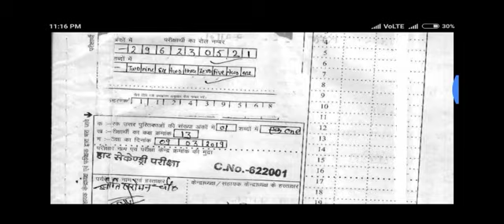MP Board 12th merit student Hindi Copy / सही से लिखने का तरीका - 100 marks पक्के !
Class 12th Merit Student Hindi कॉपी 2020